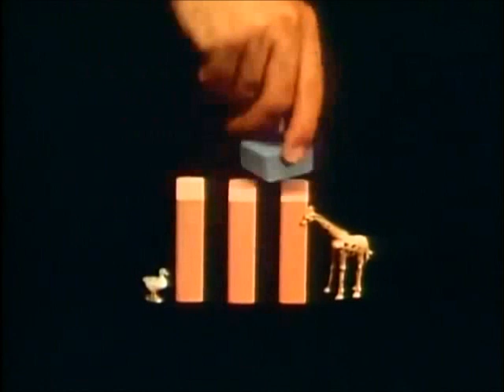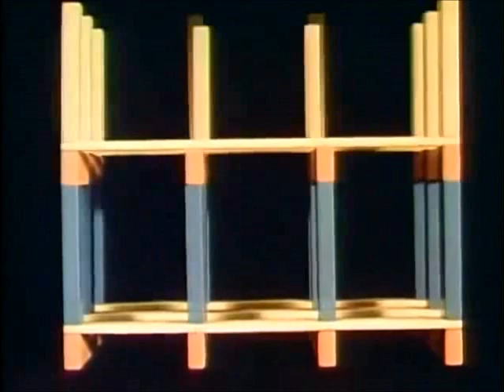Classic Sesame Street - Block Civilization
Better quality copy.